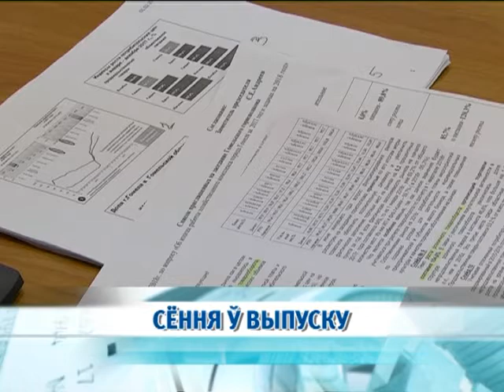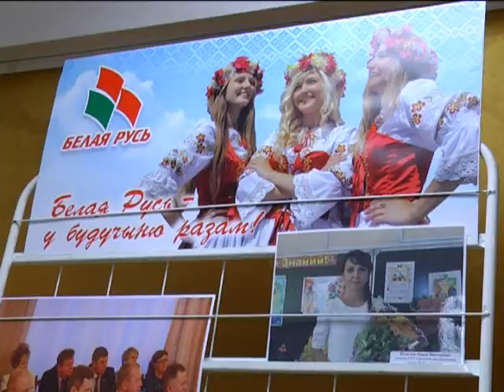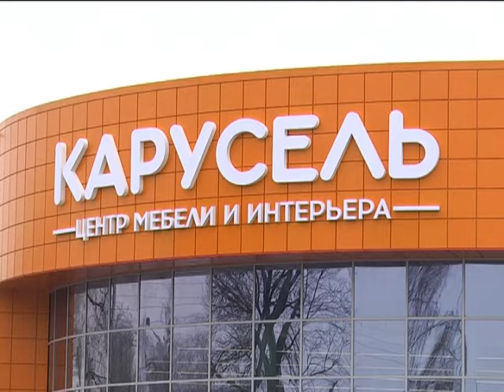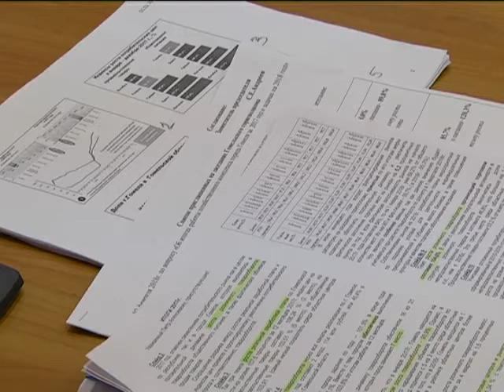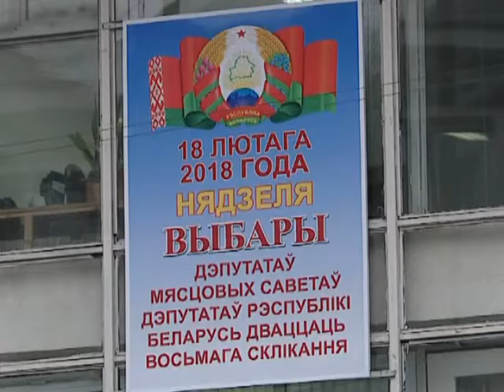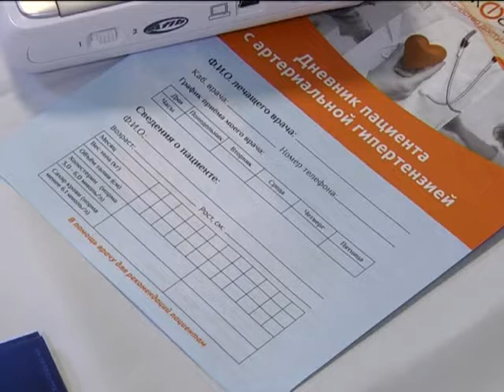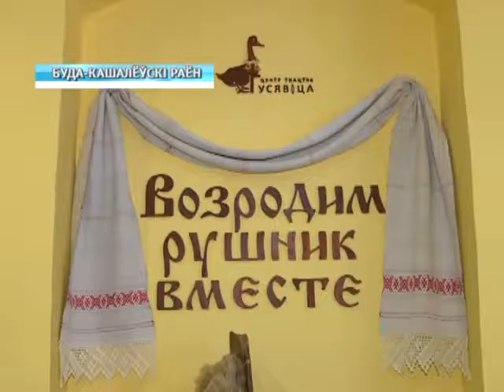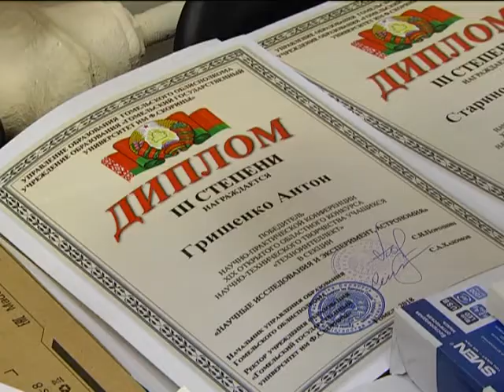03 02 2018 НОВОСТИ